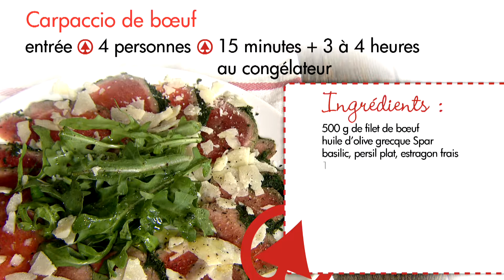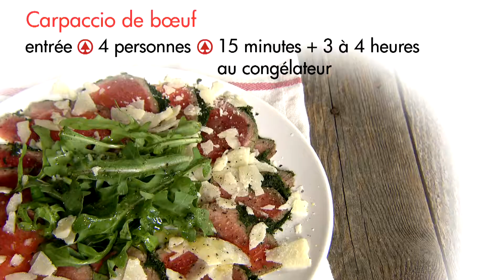Carpaccio de boeuf